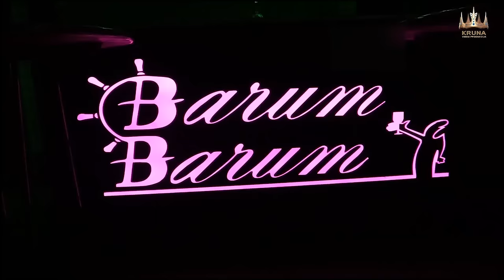CANA, JELE, ROKI, JASMIN, RADMILO, KRECAR - SAT VREMENA MUZIKE - (LIVE) - Produkcija Urosevic -Kruna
Menadzment:
Slusajte i na digitalnim platformama - Spotify, Deezer, Amazon, Apple, YouTube Music:

MIKS PESAMA NOVICE UROSEVICA!

Muzika:
Tekst:
Aranžman: